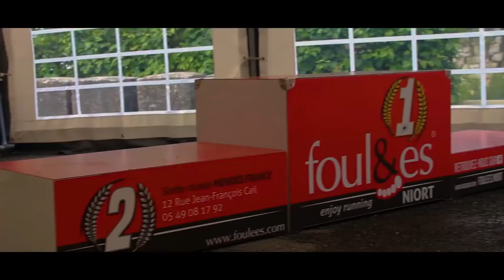UNE DES COURSES LES PLUS DIFFICILES !! Raidillon du Val d'Autize 2018